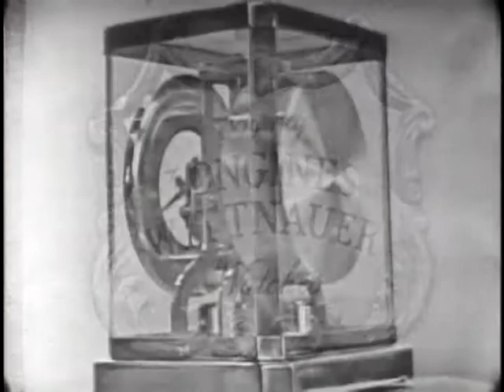LONGINES-WITTNAUER WITH SAMUEL, J. ERVIN, JR